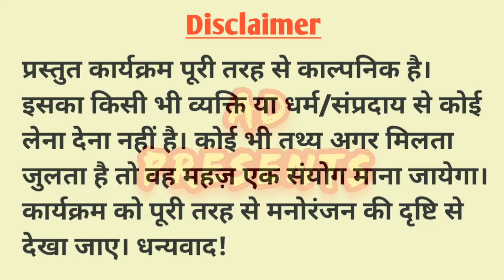धर्मात्मा | देश बदल रहा है | 𝗗𝗵𝗮𝗿𝗺𝗮𝘁𝗺𝗮 | 𝗗𝗲𝘀𝗵 𝗕𝗮𝗱𝗮𝗹 𝗥𝗮𝗵𝗮𝗮 𝗛𝗮𝗶 | 𝗛𝗶𝗻𝗱𝗶 𝗩𝗶𝗱𝗲𝗼 | 𝗟𝗧𝗙 𝗔𝘆𝗼𝗱𝗵𝘆𝗮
𝗗𝗵𝗮𝗿𝗺𝗮𝘁𝗺𝗮
𝗗𝗲𝘀𝗵 𝗕𝗮𝗱𝗮𝗹 𝗥𝗮𝗵𝗮𝗮 𝗛𝗮𝗶
धर्मात्मा
देश बदल रहा है

आजकल नेता और बाबा का चोली दामन जैसा साथ रहता है। दोनों ही अपने सेवा संस्कार को भूल कर सिर्फ़ पैसा बटोरना ही अपना धर्म समझते हैं।
इसी के साथ बात यह भी सत्य है कि लोग भी खुद के विवेक को छोड़कर नेताओं और बाबाओं का हाथ पकड़कर अपने जीवन की राह तय कर रहे हैं।
अब आगे यह देखना है कि लोग कहाँ पहुँचते हैं।
इन्हीं सब बातों को समझने के लिए यह वीडियो काफी हद तक मददगार होगा।

dharmatma
rajniti mein dharma
rajniti mein paise ka bolbala
netaji ka bhashan
rajniti mein dharm